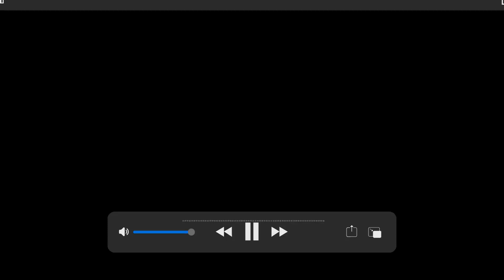Selection Magal Xassida BARAANI Serigne Moussa Seye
initiative De Wakeur Serigne Moussa Seye
Wakeur serigne moussa seye dit sopey serigne moussa ont comme objectif d'accompagner serigne moussa
pour œuvrer au service de cheikh Ahmadou Bamba khadimou rassoul